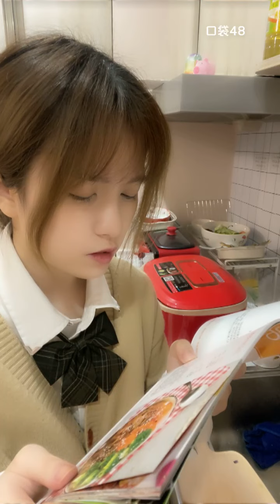【SNH48】【冉蔚】20210304 21:08 口袋48直播